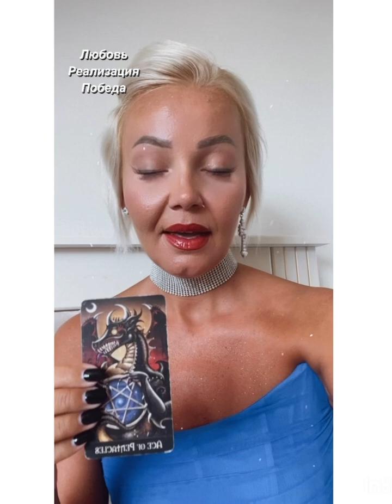▪️На что обратить внимание сейчас? Настройка Таро